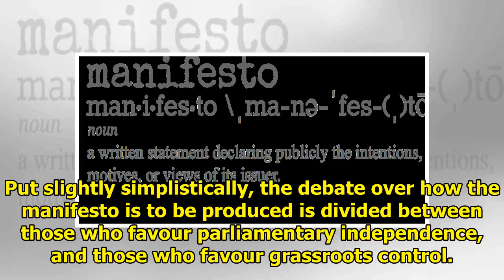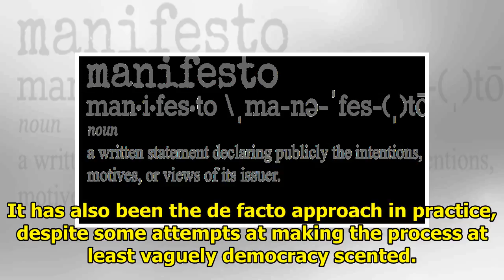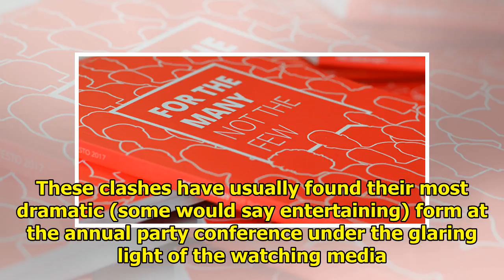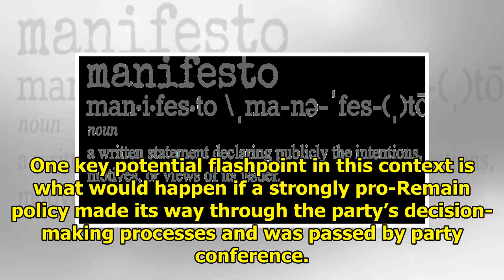The process creates the manifesto of Labor and why it is a source of grief for the party organiza...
The process creates the manifesto of Labor and why it is a source of grief for the party organization || NEWS TODAY
Throughout Labour’s history, there has been a lack of consensus over who has a say in producing manifestos, explains Robin Pettitt. On the one hand are those who favour parliamentary independence when...